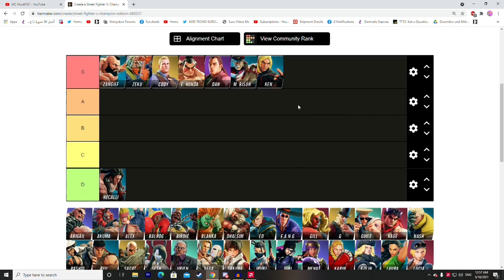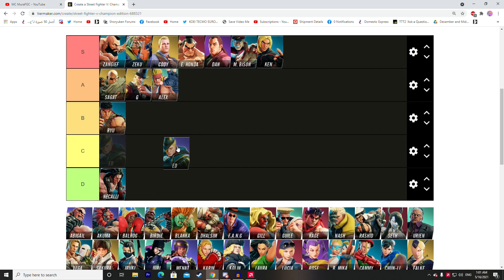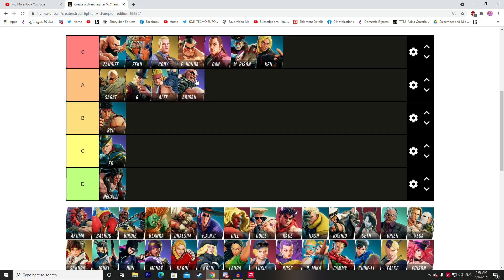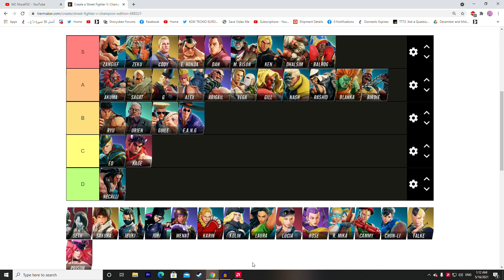SFV Coolest Guy tiers list